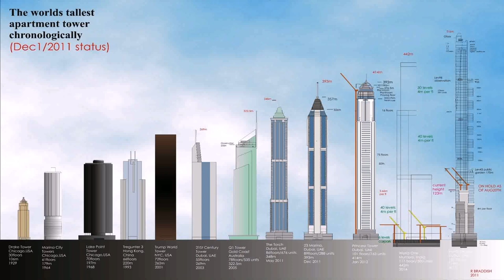Video Of Building Burning In Dubai (see description)